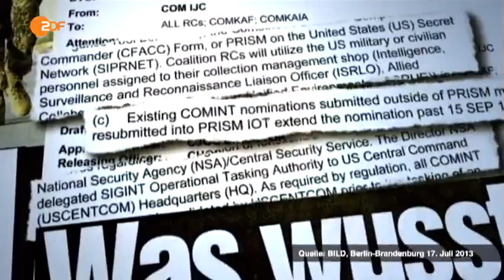TOLL! Fünf Rücktritte die nicht stattgefunden haben: Merkel, Pofalla, Friedrich, de Maizière...